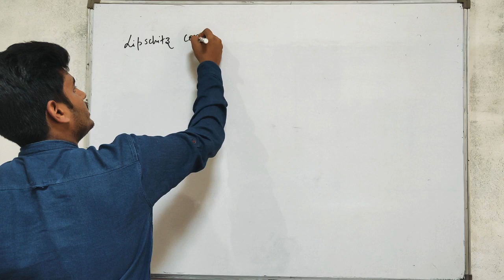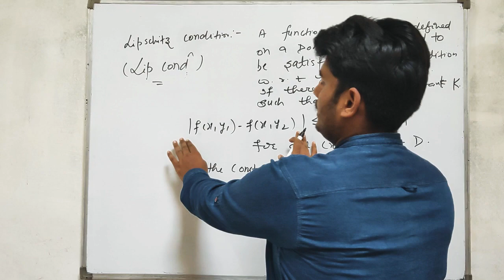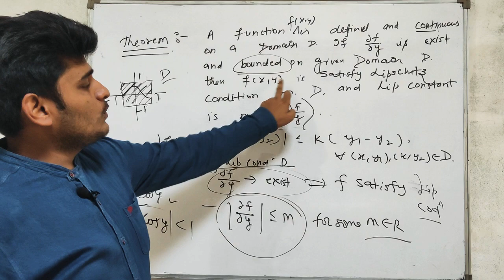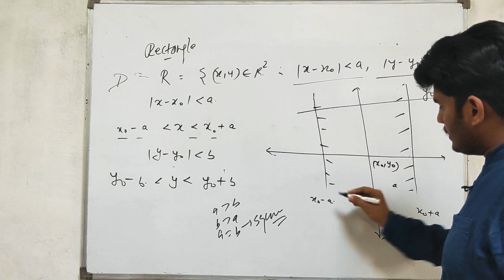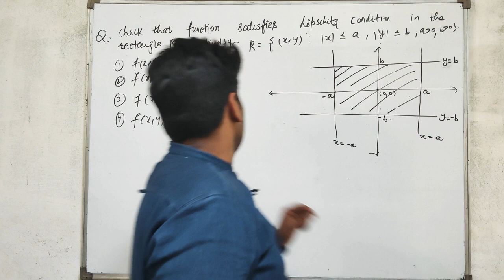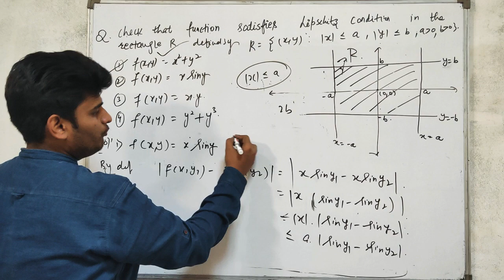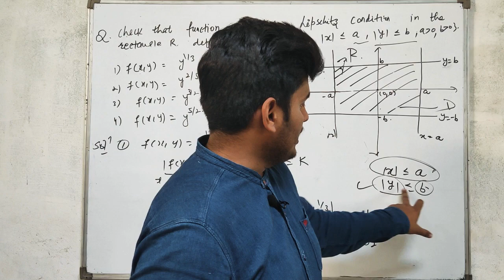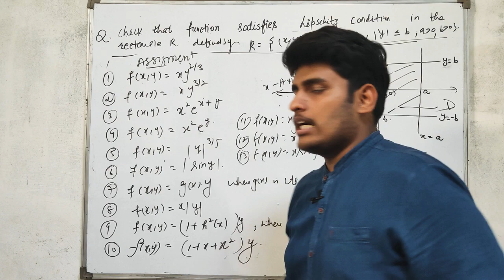Lipschitz Condition of Function | Part 1 | By Parveen Kumar | CSIR NET GATE NBHM TIFR IIT -JAM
In this video we start New Chapter of ODE Uniqueness and Existence Problem . We Discussed the Concept of Lipschitz Condition with Some examples

Here is the link of our what's app Group

Here is the link for Telegram group

Csir Net JRF mathematics
If you want to crack Csir net mathematics or any kind of higher mathematics exam then join us

Here is the link for previous video lectures